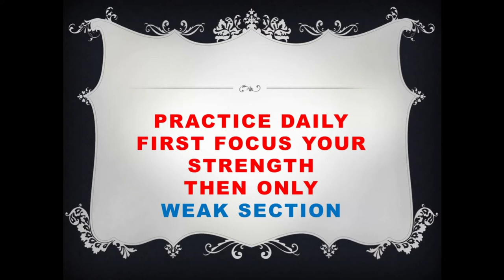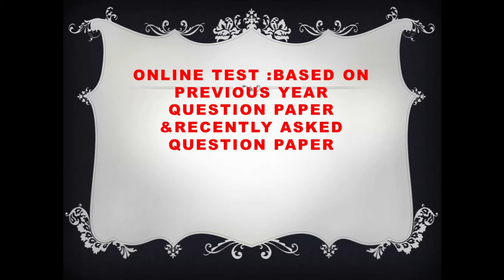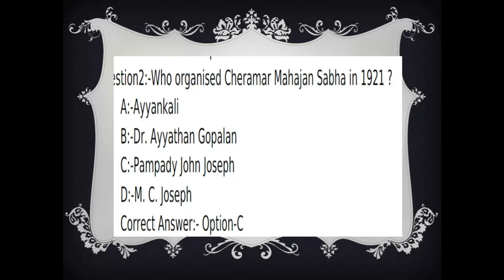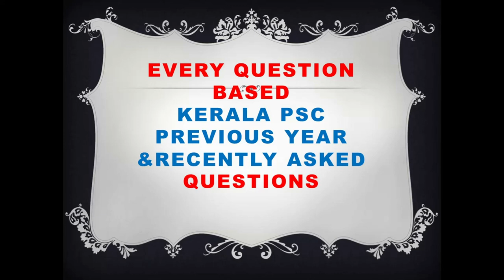30 DAYS STUDY PLAN FOR UNIVERSITY ASSISTANT EXAM||KERALAPSC||KERALAPSC EASY